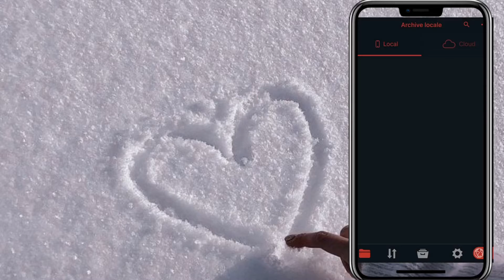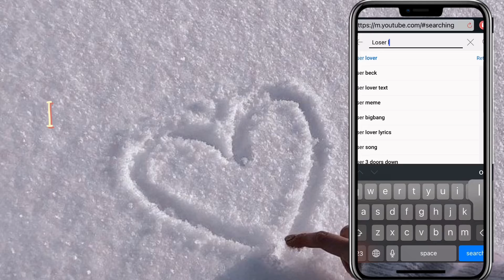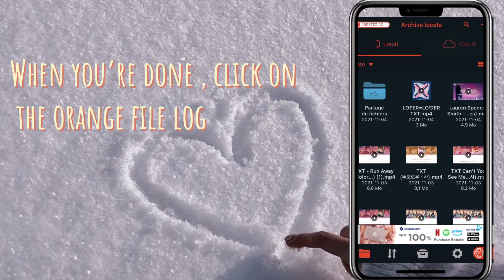How to listen to music off-line - shyyyheaven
I’m going to show you how to listen to music off line.